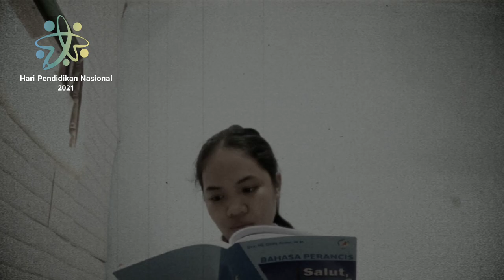PROJECT #3 | HARDIKNAS 2021